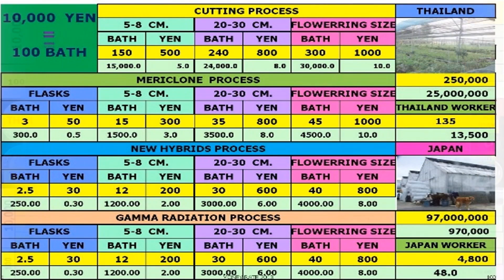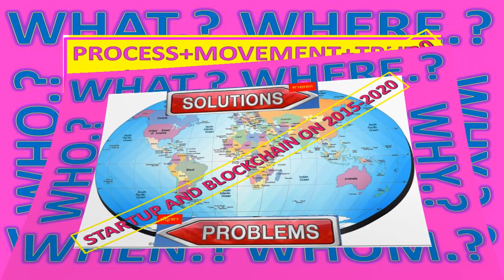STARTUP AND BLOCKCHAIN FOR INVESTMENT COST IN VIETNAM FOR 2015-2020